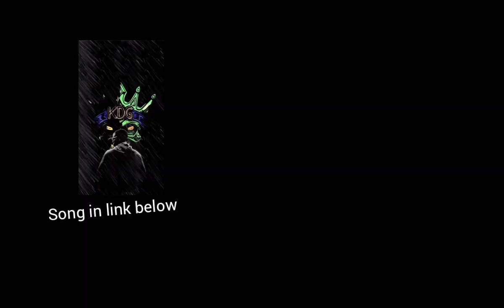Shooting through the smoke